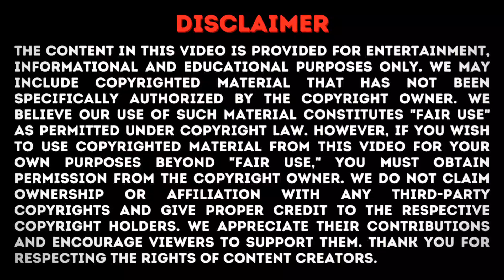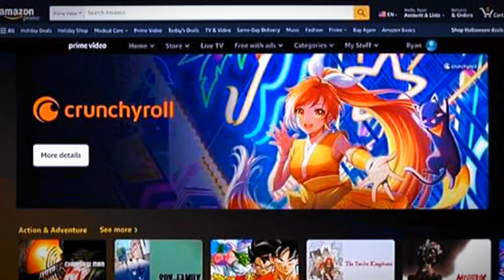Crunchyroll now on Amazon Prime? Crunchyroll trying to tackle Piracy.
Support us :
Do support our YouTube Channel @anime_buzz318